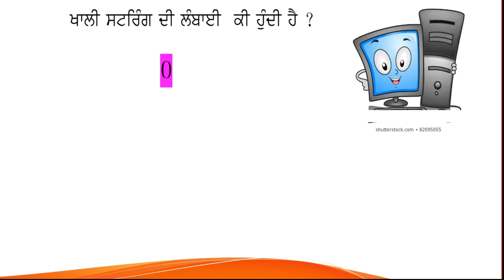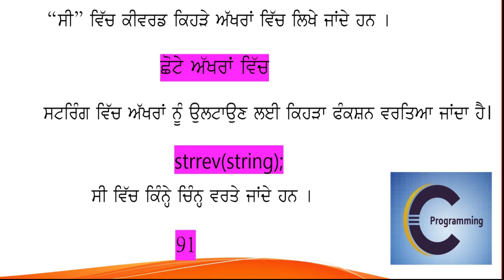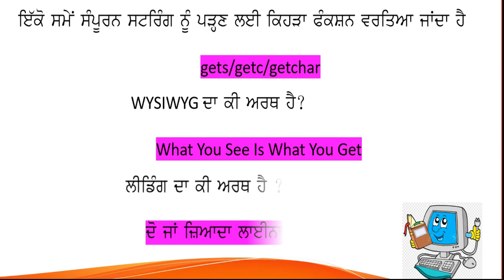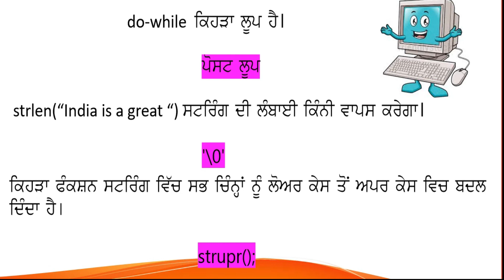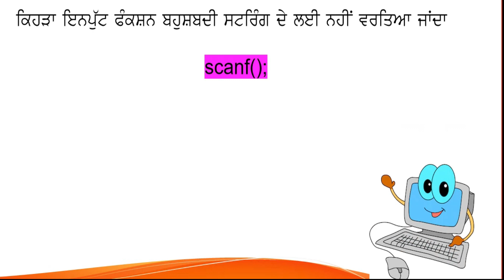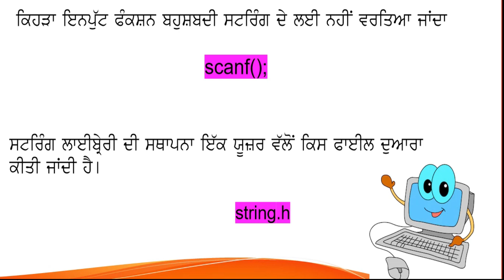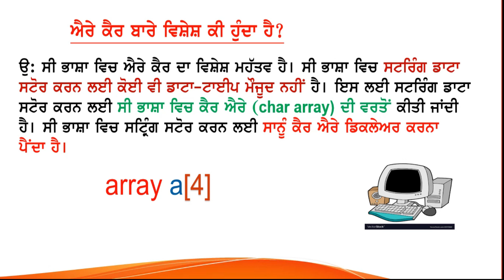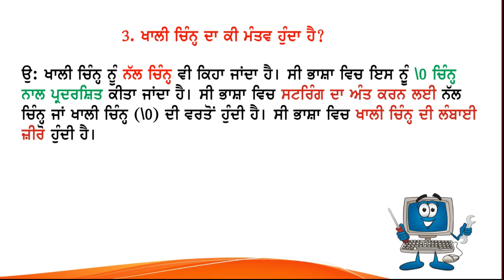🖥️A QUICK REVISION 🖥️ 12TH CLASS 🖥️ COMPUTER SCIENCE 🖥️ PSEB 🖥️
Lets have a last minute revision for exam